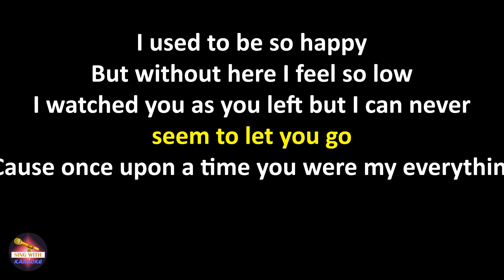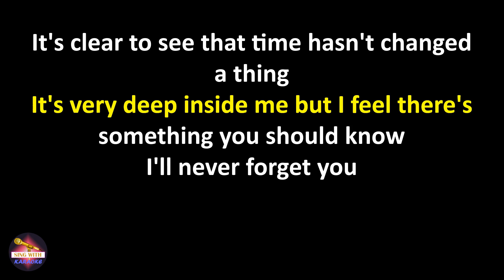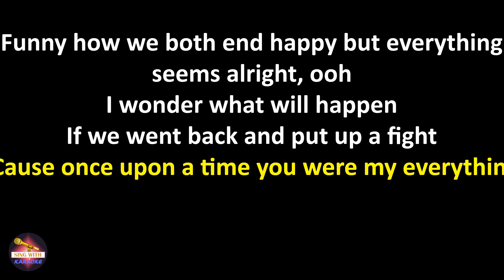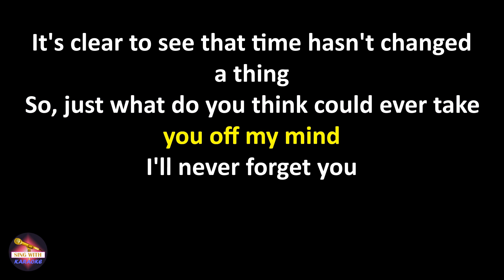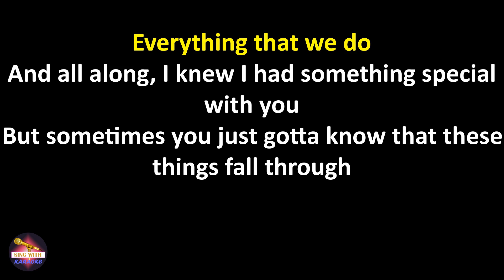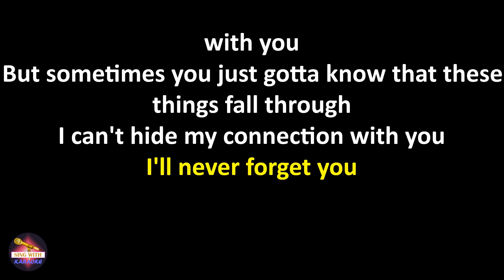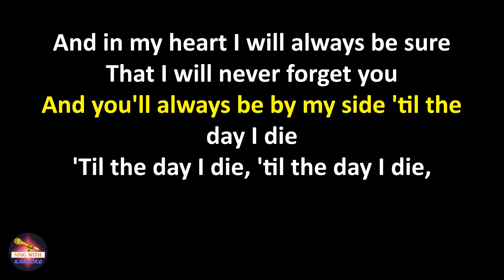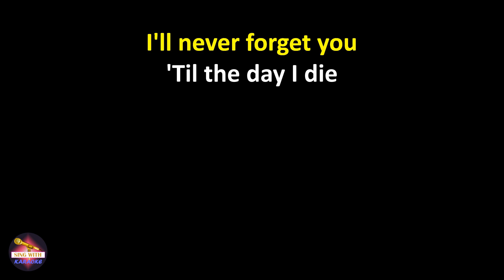Zara Larsson feat. MNEK - Never Forget You (Lyrics version)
Zara Larsson feat. MNEK Never Forget You,
Never Forget You Zara Larsson feat. MNEK,
Zara Larsson feat. MNEK Never Forget You lyrics,
Never Forget You Zara Larsson feat. MNEK lyrics

Lyrics:
I used to be so happy
But without here I feel so low
I watched you as you left but I can never seem to let you go
'Cause once upon a time you were my everything
It's clear to see that time hasn't changed a thing
It's very deep inside me but I feel there's something you should know

From the day that I met you
I knew that I would love you 'til the day I die
And I will never want much more
And in my heart I will always be sure
And you'll always be by my side 'til the day I die

Funny how we both end happy but everything seems alright, ooh
I wonder what will happen
If we went back and put up a fight
So, just what do you think could ever take you off my mind

And you'll always be by my side

Doing it, loving it
Everything that we do
And all along, I knew I had something special with you
But sometimes you just gotta know that these things fall through
But I'm still tired and I can't hide my connection with you

Feeling it, loving it
I can't hide my connection with you

That I will never forget you

'Til the day I die, 'til the day I die, 'til the day I die

I'll never forget you (I will never, never, never, never, never, never)